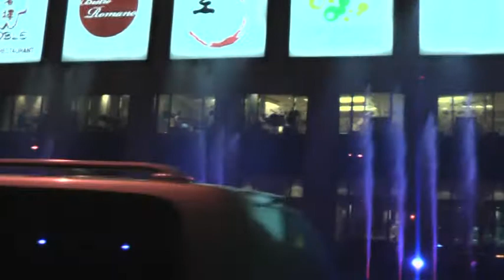Phnom Penh - Sunday Drive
I met this tuk tuk guy stationed in front of my hotel who is kind enough to take me for an evening Sunday drive around the River Front, they called  Sisowath Quay and Street 184. This is the place where the happening is. You can see tall palm trees on one side and restaurants, banks hotels bars, cafes, vendors selling tea -shirts and a lot of foreign food restaurants on the other side of the road.
There is also a halal Indian Restaurants here.
It was worth a trip going around the River Front and Sisowath Quay and it cost me around  5 US $ from my hotel and back.